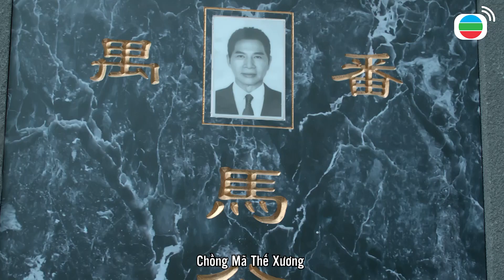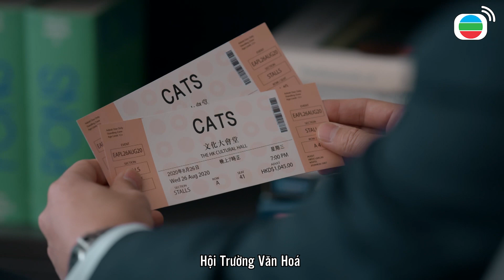Danh Tiếng Gia Tộc - Mặt sau của hào môn đen tối cỡ nào?